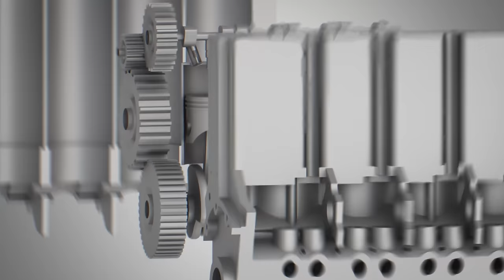Vultech- Le PARIS-DAKAR : Les barjots du désert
Nouveau sweats, doudounes, porte-clés et stickers.

Merci aux zouzous de Benzin pour le fond vert

Merci à Maël Gaumont pour ce générique qui déboîte petits et grands
Et ainsi à Robin Dourfer pour les miniatures @Winnipowa

Gros bisous